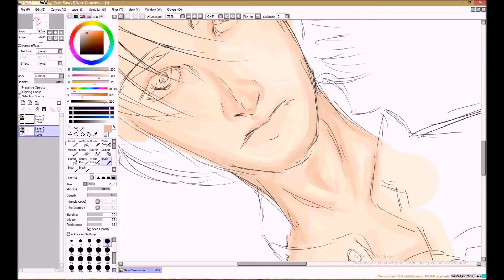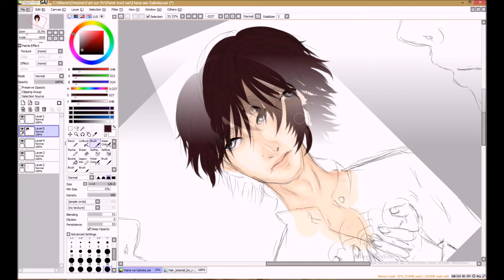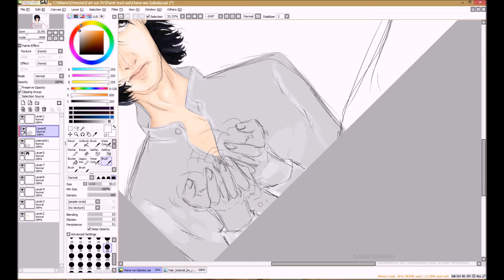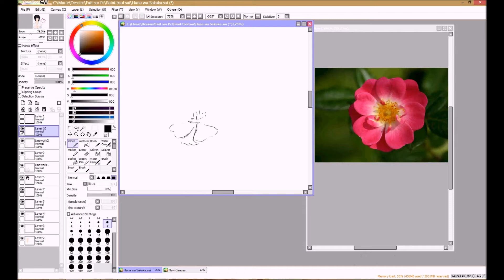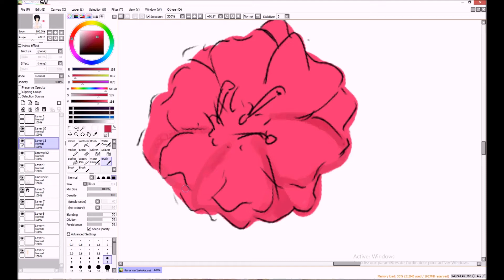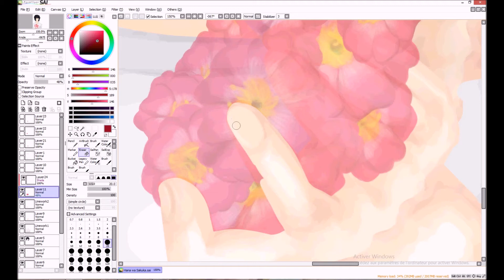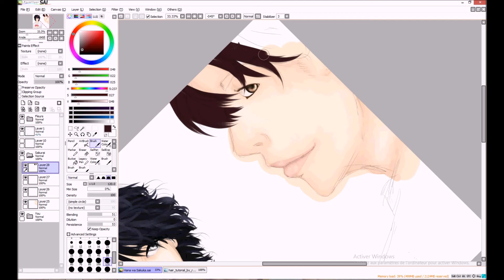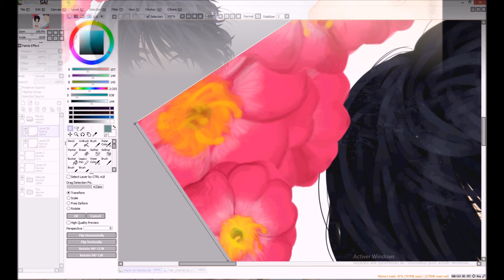Speed painting - Hana wa saku ka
Manga : Hana wa saku ka (Does the flower bloom ?) by Shoko Hidaka

1. Tiger JK - Reset (Feat. Of Mad Soul Child)
2. Take That - These Days
3. Team Me - F is for Faker
4. Sons of an illustrious father - Very Few Dancers

Logiciel utilisé : Paint Tool Sai